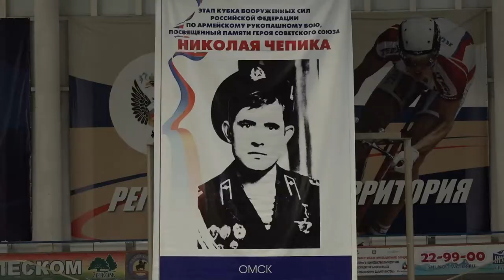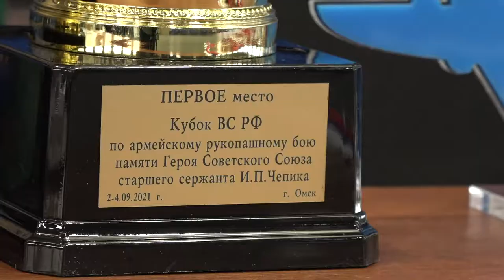Этап Кубка Вооруженных сил РФ по армейскому рукопашному бою памяти Героя СССР Николая Чепика